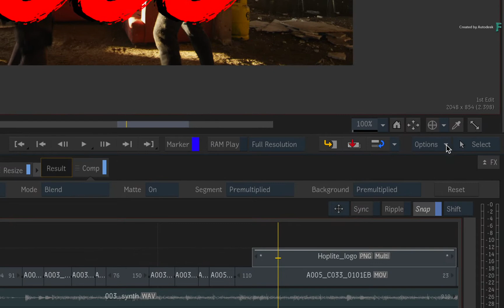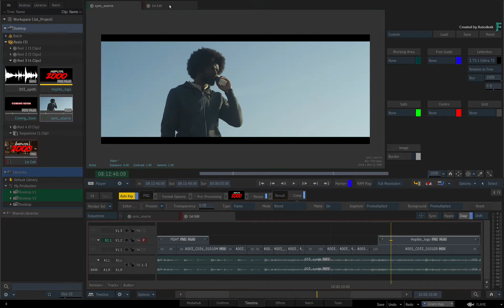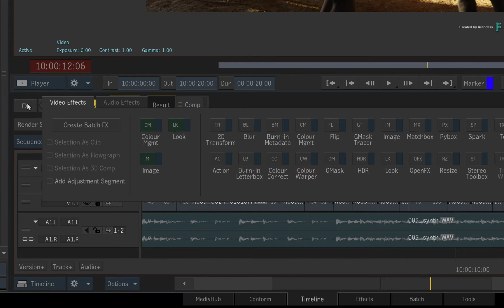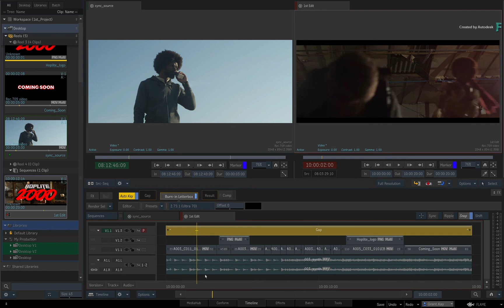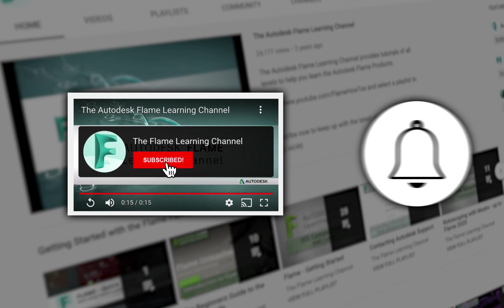Flame Fundamentals - Module 3 - Part 09 - Viewing with Overlays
When working with specific media sometimes you may be required to view your sequence with an overlay like a letterbox.

To download the media and follow along, click the link to Module 1 - Part 1 and you will find the download link in the video description

So you’ll cover how to view your media with an overlay in the player.

This is followed by learning the difference between viewing with an overlay and exporting with an overlay.

00:00 - Introduction
00:26 – Viewing with Overlays
02:06 – Exporting with Overlays